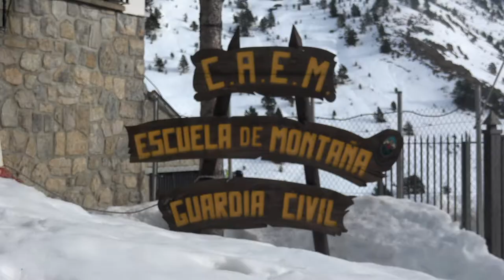Curso Guardia Civil de Montaña C.A.E.M.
Esquí especifico para los instructores de la Guardia Civil de Montaña.
C.A.E.M
Aplicación de la técnica de esquí alpino a nieves no tratadas.

Tech Talk de Audionautix está sujeta a una licencia de Atribución 4.0 de Creative Commons.